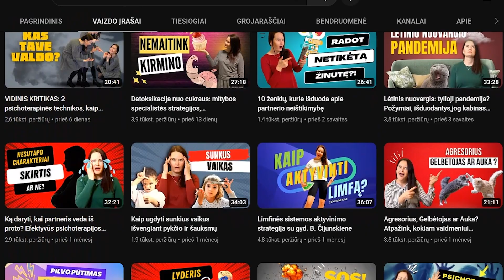4 žmogaus temperamento tipai. Atpažink, kuris iš jų esi TU?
ŠIAME  VIDEO SUŽINOSITE:
🔸 Kaip atpažinti skirtingus asmenybės tipus ir kaip geriau su jais sutarti.
Sugriausime nusistovėjusius įsitikinimus apie intravertus ir ekstravertus.
🔸 Kokia vidinė aktyvacija (energijos šaltinis) yra būdinga kiekvienam iš tipų? Perprasite, kodėl toje pačioje situacijoje reaguojame skirtingu būdu.
🔸 Suprasite, kaip nutinka, kad tam tikrose situacijose galime pakeisti kryptį ir elgtis kaip visai kito charakterio tipo žmogus?
🔸 Taps aišku, kurie tipai turi didesnį polinkį susirgti depresija ir yra linkę turėti psichologinių problemų.
🔸 Sužinosite, ar tikrai vienodi charakteriai reiškia harmoningus poros santykius? Suprasite, kaip skirtingi charakterių tipai gali papildyti vienas kitą ir kokios jų kombinacijos gali būti geriausios.